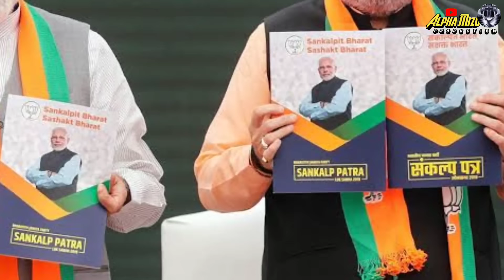Israel in beihpui a thlak chhunzawm zel | Navalny thihdan in ngaihven a hlawh nana tual tual